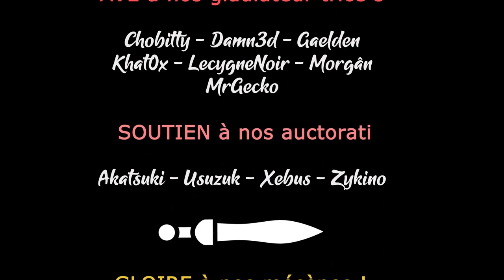USC COUNTERFORCE - Ep04 - Passage en berserk [FR]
On lance l'équipe Chobitty dans une mission désespérée pour s'enfuir d'une mine effondrée ! Réduit à 4 membres, pourront-ils s'en sortir ?

🎮 : USC: Counterforce.

- Ardarin
- Broudaff
- Le Baron d'Onyx
- Mallevin
- Mangazore
- Mazamara
- Zmoi6